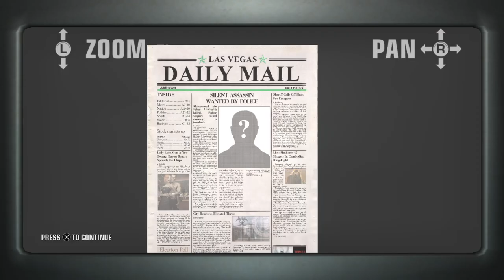[10] Hitman: Blood Money - A House of Cards (PRO/SA) No Upgrades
A bit sloppy but no upgrades or weapon brought into mission. I didn’t know this would work so this was the first time doing it this way. I usually bring a sniper rifle to take out the sheik but prior to that that’s usually how I do it but you can see here it is possible to kill him without anything besides a bomb.